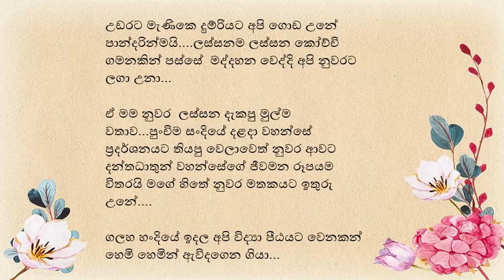හිරු එලියෙන් පිබිදුන රොබරෝසියා මලක්.....🌸🌸🌸🌸 Money Motivational Novel